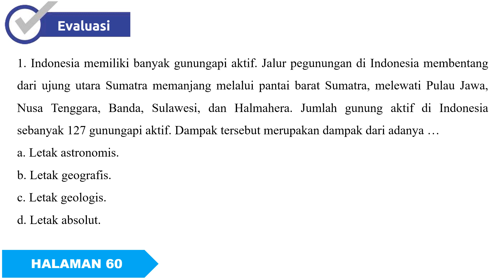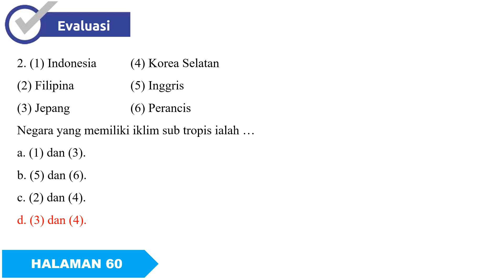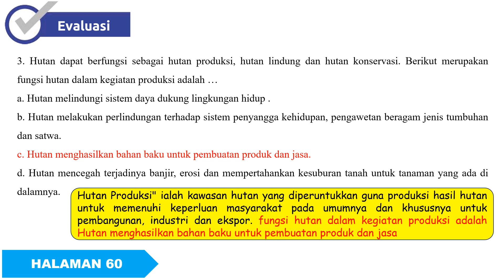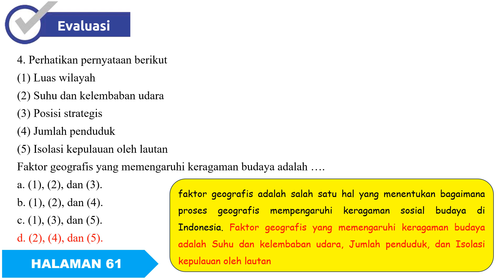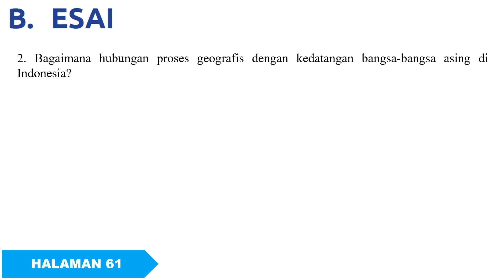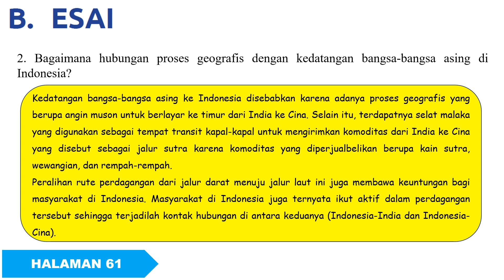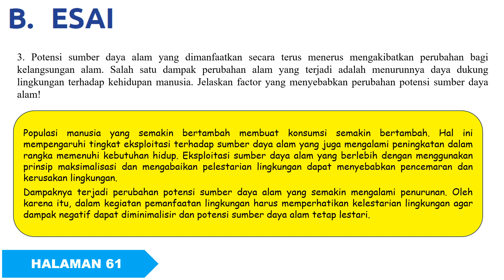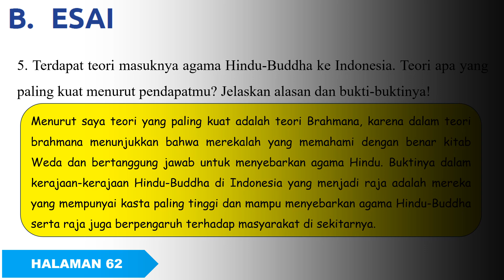Kunci Jawaban Soal IPS Kelas 8 Tema 01 Kondisi Geografis dan Pelestarian Sumber Daya Alam Halaman 60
Berikut ini adalah Kunci Jawaban Soal IPS Kelas 8 Tema 01 Kondisi Geografis dan Pelestarian Sumber Daya Alam Halaman 60 Kurikulum Merdeka